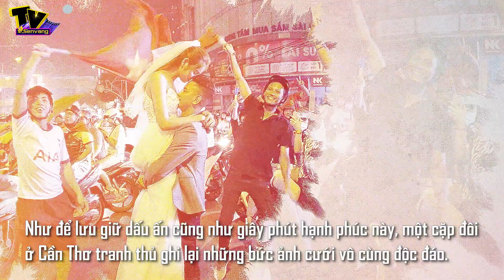Chất phát ngất vừa đi bão vừa chụp ảnh cưới bên cổ động viên Việt Nam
. Cặp đôi Cần Thơ vừa đi bão vừa chụp ảnh cưới trong đêm ăn mừng U22 Việt Nam giành HCV SEA Games 30